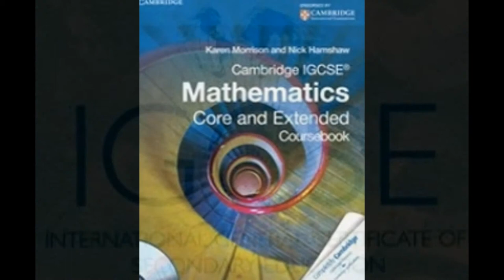Online Maths Tutor for Cambridge IGCSE Home Schooling Students With Best IGCSE Maths Teacher /tutor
Online Maths Tuition Teacher IGCSE Mathematics (0580), IGCSE Additional Mathematics (0606),
And IGCSE International Mathematics (0607)
Do you want get A* in IGCSE Maths 0580,0606 &0607 Please ad my Skype: ykreddy22

Skype: ykreddy22
Mobile, Whatsapp, Face Time: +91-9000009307
Expert Experience and Eminent Math tutor.
This is Mr kondall reddy (M sc Math Ed ) with 16 years of experience and expertise as math teacher or math tutor or Online math tutor for IGCSE,IB  Students classes 6th to 12th .I believe that Every child is unique and every student have their own potentiality and creativity.
I teach to the students with basics and concepts from the beginning each topic.I feel that “Practice makes a Math perfect"
I offer online tuition using Skype for IB Math HL, Math SL, Math studies or for AP level Math or A/AS levels Math or for IGCSE Math Core, extended Tutor for IGCSE Mathematics (0580), IGCSE Additional Mathematics (0606), and IGCSE International Mathematics (0607) for more information please ad my Skype
I can assure to make a difference in your Childs progress.
I am a full-time mathematics tutor offering a personalized Online Tutoring service for IB(International Baccalaureate),PYP, MYP and IB Diploma HL,SL I am IB Math Coordinator and Examiner .I have in-depth knowledge of mathematics.How to get basics and concepts across to students.
I was Always Fascinated About the Teaching and Imparting the Quality Education to My Students Who Came To Me For Assignment Help or Problems. Rather Than Just Solving a Problem, I Always Focused on Basics and Concepts Behind a Problem and Made My Students Understand the Logic of Mathematics. Most of The Coaching Classes, Tutorials or Academies were Unable to Focus on Specialized Approach for IB Students. This is Where I Started Developing Unique Strategy For IB MYP Maths,IBDP HL SL Math’s and IGCSE GCSE A,AS Levels
IGCSE Math’s coordinator & Examiner 16 years experienced mathematics Teacher now available for Online Tutoring for A* in IGCSE and 7/7 in IBDP HL,SL Levels
Experienced math tutor, over 16 years tutoring kids and young adults at several Elementary, Middle and High Schools in California, Washington DC and Florida. (Pre-algebra, algebra, trigonometry, geometry, pre-calculus, calculus). I also offer SAT prep.